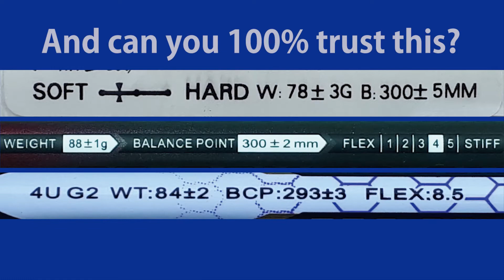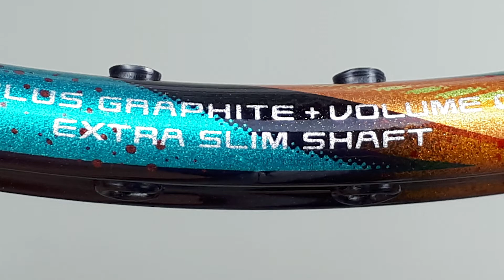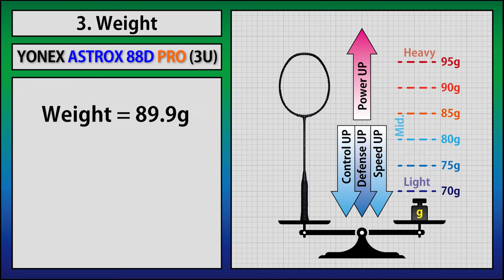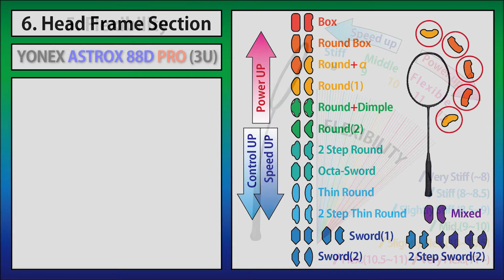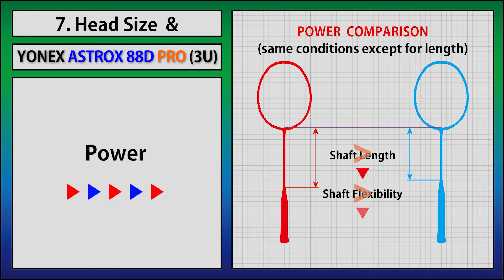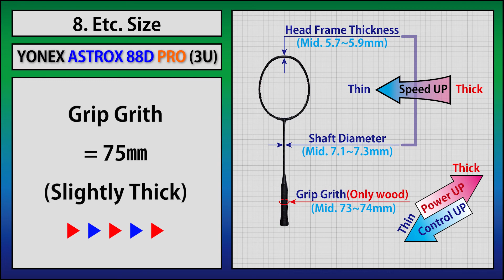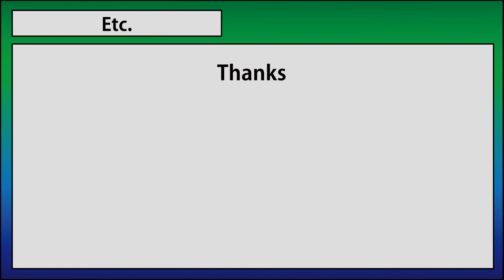Yonex Astrox 88D Pro 3U (Badminton Racket Analysis)